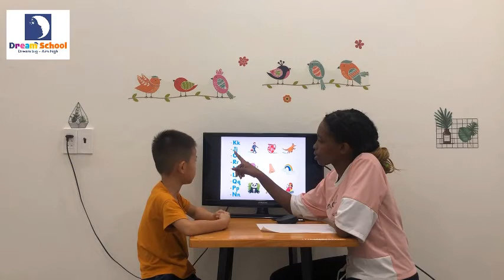Speaking test -Sunflower - Kevin